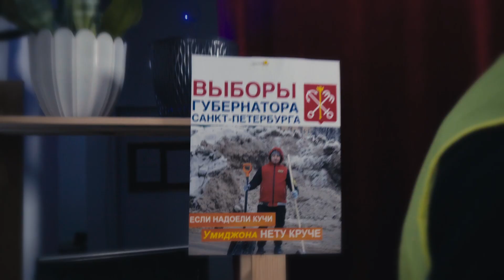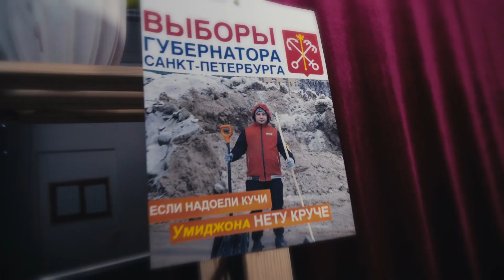Умиджон vs Беглов / Кто победит в уборке города ?